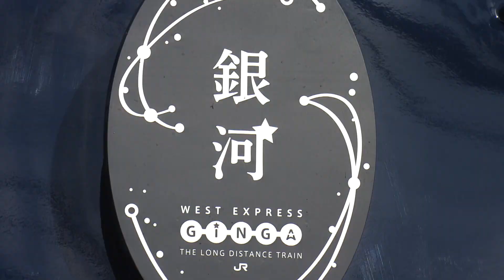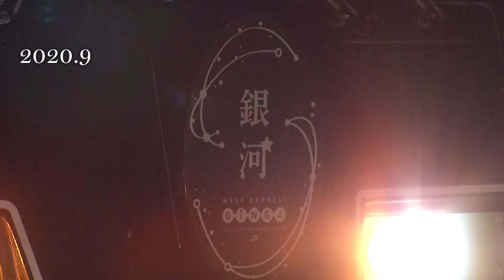長距離観光列車ウエストエクスプレス銀河 公開＆運行開始【岡山】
今年（2020年）5月、新たな特急が岡山を走ります。ＪＲ西日本のウエストエクスプレス銀河の車両が公開されました。

西日本の空や海をイメージした外観のウエストエクスプレス銀河です。
その名前は、魅力ある地域と乗客を結びつけてほしいという願いからつけられました。
鉄道の旅をゆったりと楽しんでほしい。車内には、さまざまな工夫がみられます。

キーワードは「多様性」車いすに対応した座席や女性専用車両では、席をジグザグに配置し、周りに気を使わないよう配慮した作りに。
また、すべての座席間隔を、30センチほど広げよりリラックスした空間にしました。
簡易ベッドのように変わる座席もあって気軽に寝台列車気分を味わうこともできます。

岡山県では、備中高梁駅に停車する新たな特急「銀河」。
今年（2020年）5月8日に京都ー出雲間で運行を開始しました。

ＪＲ西日本が、運行を開始した長距離観光列車ウエストエクスプレス銀河が、初めて備中高梁駅に到着しました。
ウエストエクスプレス銀河は、普通車からゆとりある旅が楽しめる個室まで幅広い客層に対応する車両を揃えた観光列車です。
2020年5月に運行を開始する予定でしたが新型コロナの影響で4か月遅れの走り初めとなりました。駅舎では、高梁市の伝統芸能備中神楽が披露され、乗客は、旅情を楽しんでいました。
ウエストエクスプレス銀河は、11月の終わりまで京都・島根間を週２往復しました。